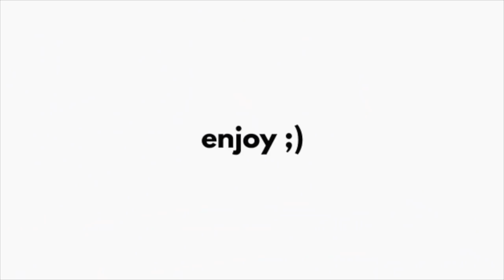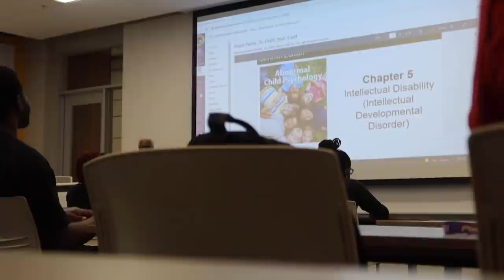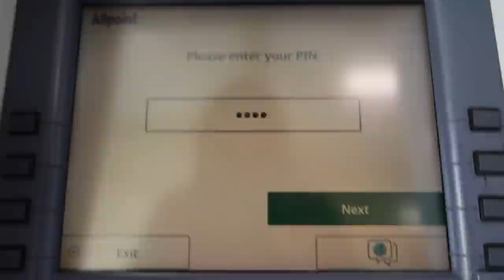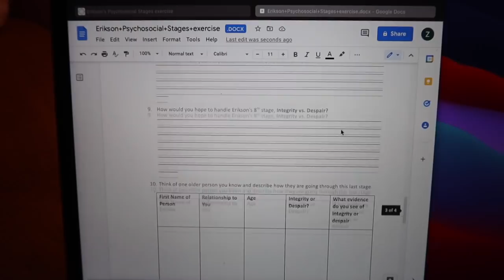being alone in college *pov you’re a loner college girl* class, library, lunch date, etc | zoe rose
Spend a typical day with a loner college girl. 🤎 I’ve learned to enjoy my own company. My life is actually more peaceful this way. But anyways come to my classes, the library, and have a mini lunch date + chit chat with me!! lovee youu!! :)

ADVICE OF THE DAY: learn to enjoy your own company.

F.A.Q📁:
q:how old am I?
a:19

q:where do I currently live / where am I from?
a:Texas / California

q:when’s my birthday?
a:June 18th 2002 (gemini)

q: what college do I attend?
a: Prairie View A&M University (HBCU)

q:what do I film / edit on?
a:Canon g7x mark iii / imovie